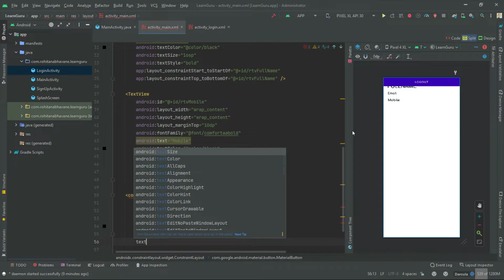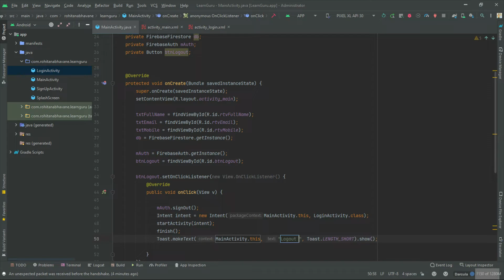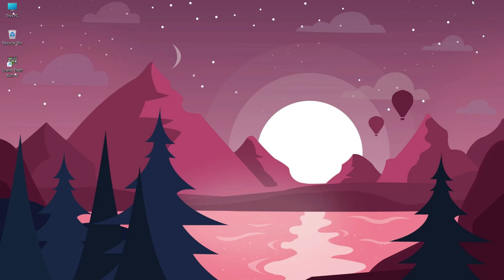How to create Logout Button using Firebase Authentication in Android Studio 🔥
🔥How to add Firebase Authentication in Login and Sign Up Page using Android Studio | With Source Code

🔥How to Check If User is Already Logged In Using Firebase Authentication | Android Studio  -